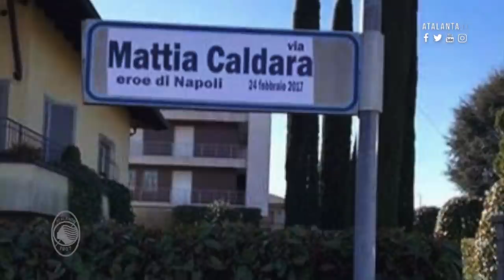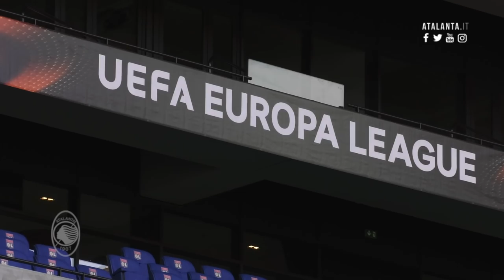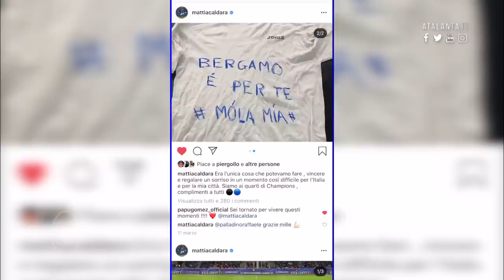Mattia Caldara, dal vivaio alla Champions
Cresciuto nel Settore Giovanile, bergamasco di Scanzorosciate, con l’Atalanta non solo ha fatto l’esordio in Serie A, ma ha debuttato anche in Europa League e soprattutto in Champions League: focus su Mattia Caldara.
He grew up in the Academy, he's a Bergamasco from Scanzorosciate and made his Serie A, but also Europa League and especially Champions League debut with Atalanta: focus on Mattia Caldara.